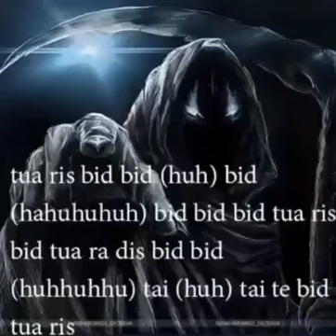tuaris bid bid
memes please consider liking the video if you like it